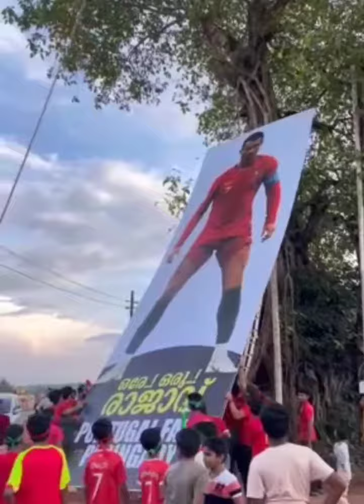ചവുട്ടി പുറത്ത് ഇട്ടിട്ടും കളത്തിനു പുറത്തു നിന്ന് ടീമിനെ ജയിപ്പിച്ചവൻ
ചവുട്ടി പുറത്ത് ഇട്ടിട്ടും പുറത്ത് നിന്ന് ടീമിന് ആത്മവിശ്വാസം കൊടുത്തു cup അടിച്ചവൻ